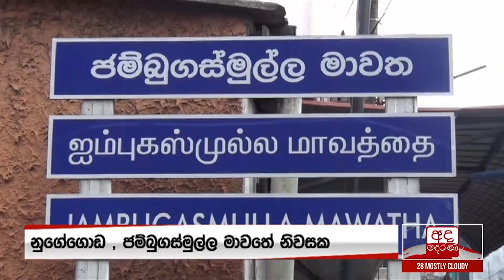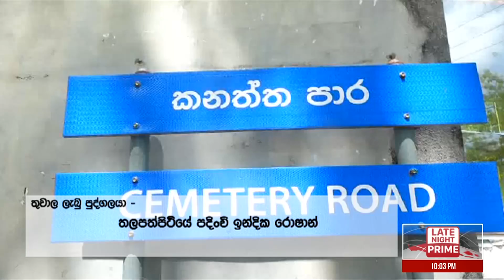අද දෙරණ රාත්‍රී 10.00 ප්‍රවෘත්ති විකාශය - 2019.07.28